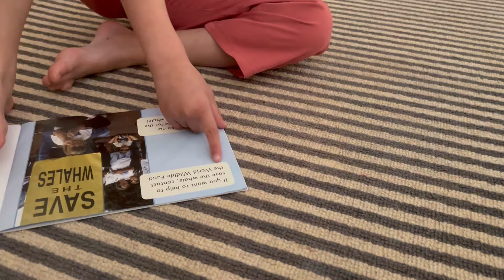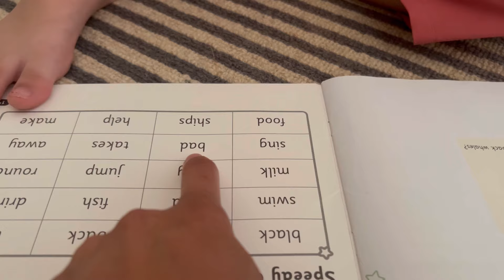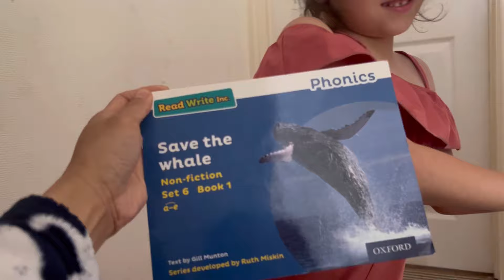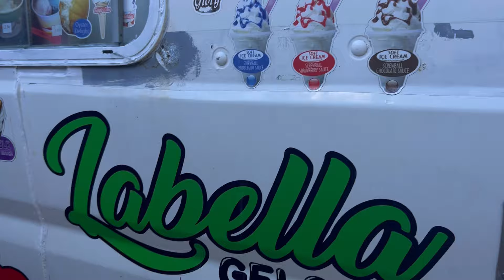A day in my life:ANG TOTOONG ESTADO NG RELASYON NAMIN 😔